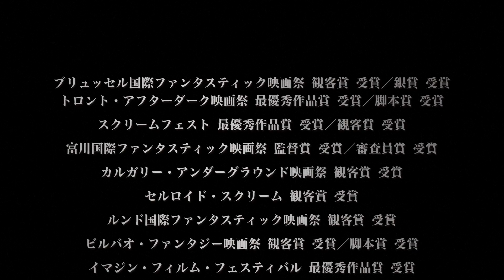ギレルモ・デル・トロ、スティーヴン・キング絶賛！国際映画祭で51冠！史上最も恐い“ママ”がやってくる『ザ・マミー』予告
[STORY]
11歳の少女エストレヤの母親はギャングに連れ去られ行方不明となっていた。エストレヤは母を捜すため家を出る。想像を絶する恐怖が彼女を待ち受けていることを知らぬまま…。やがて奇妙な出来事がエストレヤに頻発。母の話し声がする、誰かに腕をつかまれ引きずり込まれそうになる、不気味な血の模様が壁を走る、人形が動き出す…。そして、ある日ギャングの一人カコが何者かによって殺されると、また母の声がした。その声は、カコを殺した男がエストレヤを捜しに来ると告げ、男を自分の元に連れてくるように言うとどこかへ消えてしまった…。

監督・脚本：イッサ・ロペス

出演：ロドリゴ・コルテス、テノッチ・ウエルタ、パオラ・ララ

原題：Tigers Are Not Afraid／メキシコ／スペイン語／カラー／83分／DCP／字幕翻訳：田邉拓郎